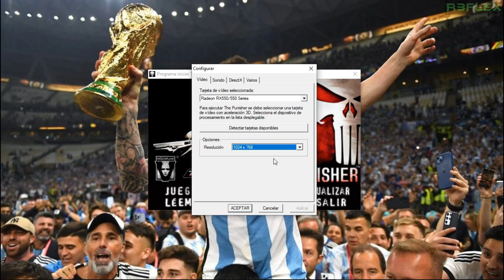The Punisher | RX 550 2GB | Ryzen 3 4100 | 8GB RAM | Gameplay Español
Calidad Alta/Quality High
Resolución (Resolution) 1024x768
FPS
(Grabando)(Recording) 110/120 fps
(Sin Grabar)(Without recording) 110/120 fps
CPU : AMD Ryzen 3 4100
GPU : RX 550 2GB OC
RAM : 8GB Ram 3200mhz
Sistema Operativo : Windows 10 64 Bits